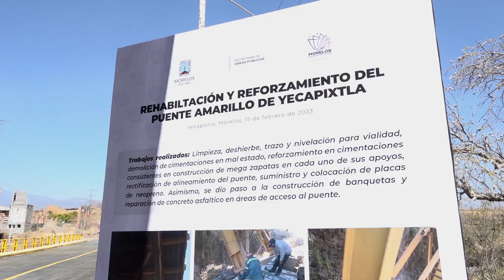Cumple Cuauhtémoc Blanco compromiso con habitantes de Yecapixtla